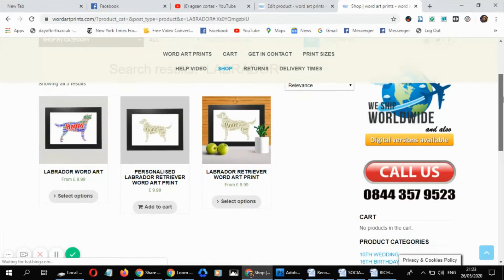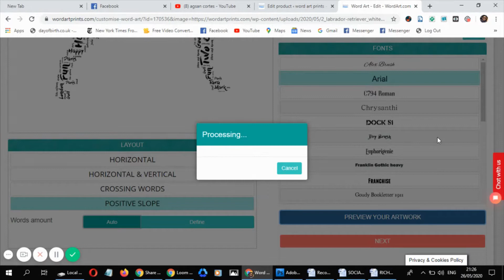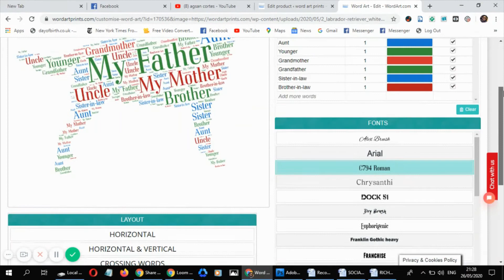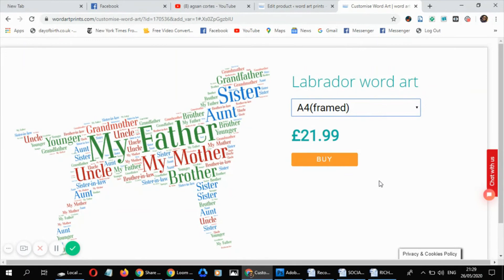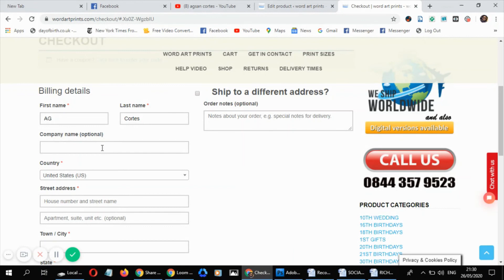Labrador personalised word art print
Welcome to the wordartprints.com site! We have the biggest choice of word workmanship layouts on the web. Regardless of the event, we have a layout you can alter into a phenomenal blessing.